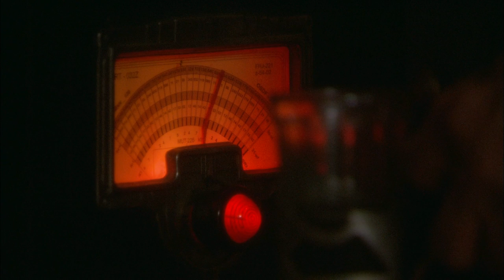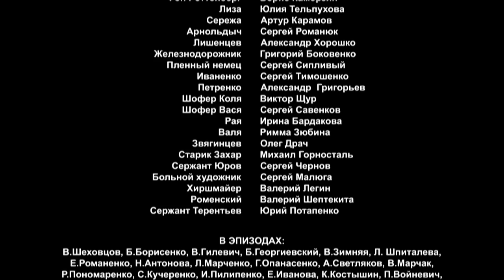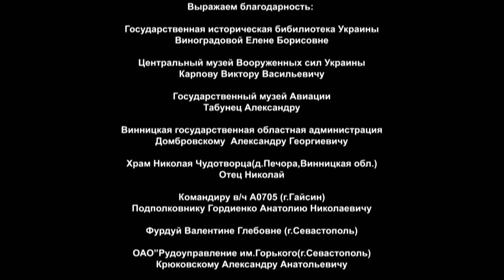Spies Must Die. Episode 4. Russian TV Series. StarMedia. Military Detective Story. English Subtitles